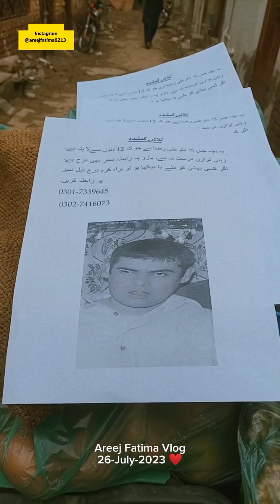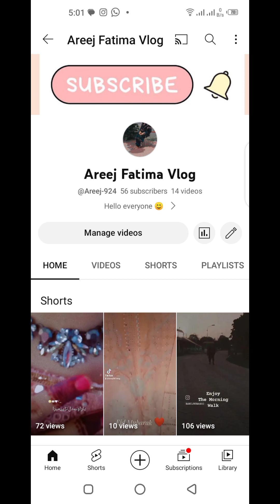Bacha kisi ko milay tou batana 🥺Bacha gum ho gaya